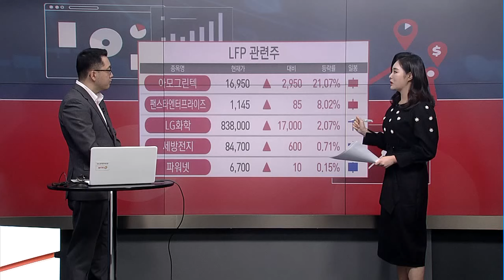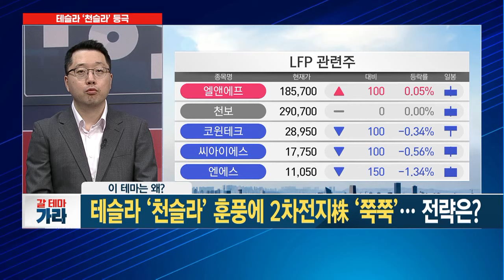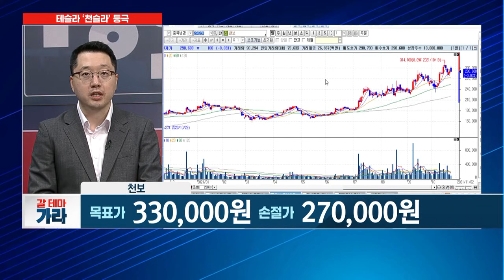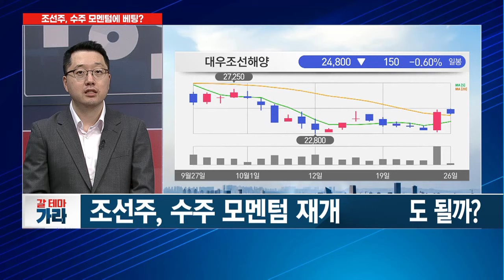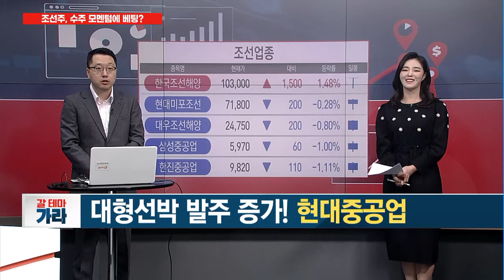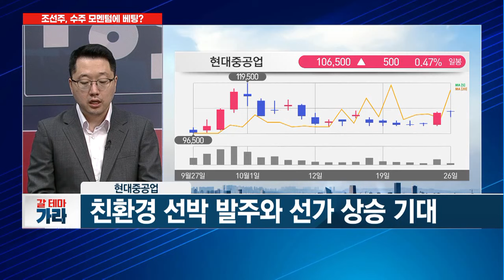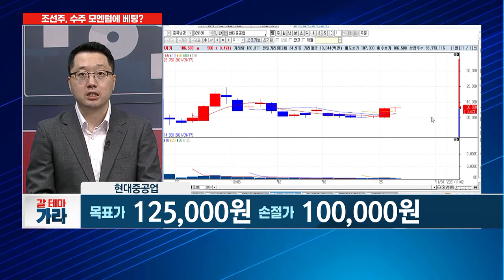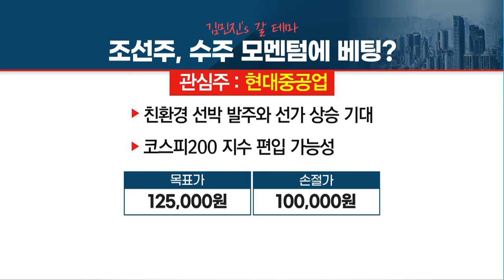[갈 테마 가라] ‘천슬라’ 훈풍에 2차전지株 '쭉쭉‘, '천보' 2중 수혜 기대? / 머니투데이방송 (증시, 증권)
10/26 이슈앤뷰

▶ 테슬라 '천슬라’ 훈풍에 2차전지株 '쭉쭉'…  전략은?
▶ 2중 수혜 기대! [천보]

* 김차장's 갈 테마
▶ 조선주, 잇단 수주 낭보…  지금 공략해도 될까?
▶ 대형선박 발주 증가! [현대중공업]